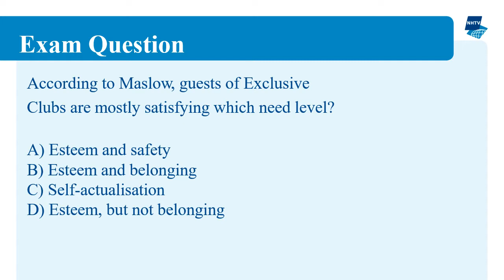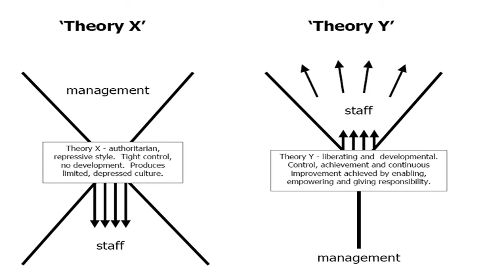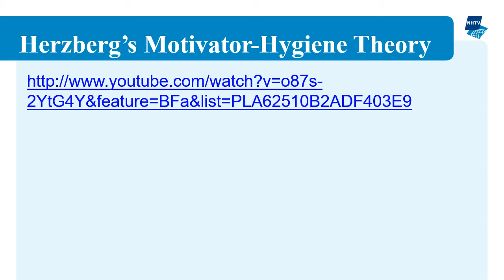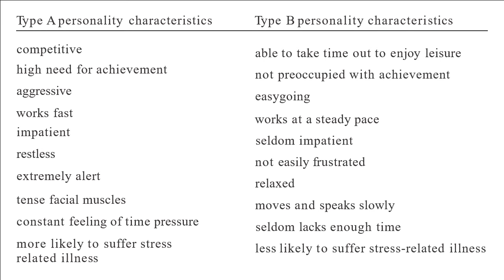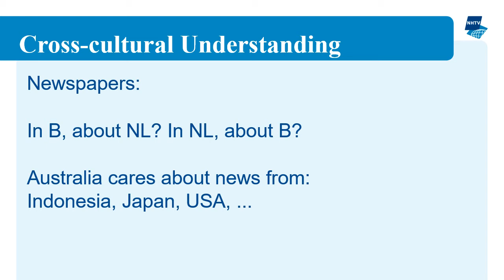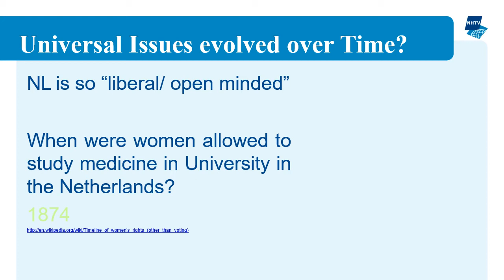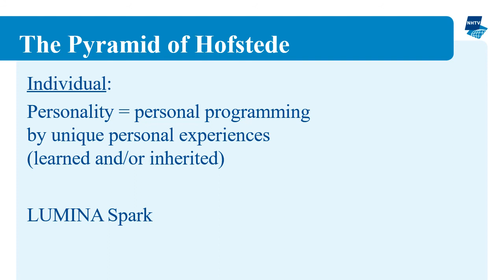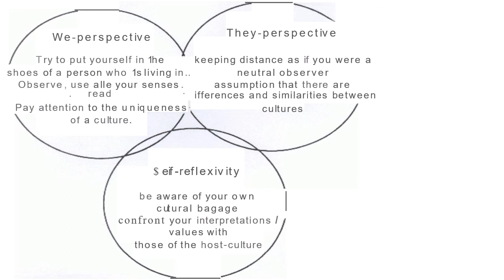OB Year1 2020 FM HM 2